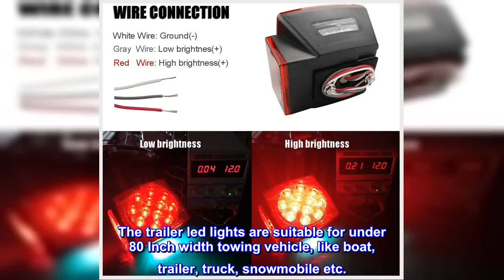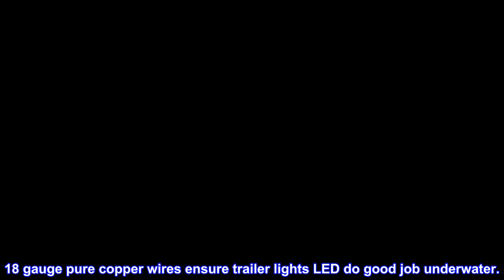Great product - iBrightstar IP68 Waterproof Square Trailer Lights kit, Brake Stop Tail Running Lice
Great product -  iBrightstar IP68 Waterproof Square Trailer Lights kit, Brake Stop Tail Running License Plate LED Lig

Application: Universal for Trucks, trailers under 80", tractors, semi-trailer, Dump Truck, bus, boat, camper, special vehicle etc. Super bright LED lights provide maximum visibility and safety. Fully operable in inclement weather, these heavy duty trailer lights are tough and durable for the long term.
Left and Right LED trailer tail Lights have 6 functions in common: Stop/Turn/Tail/Rear reflector/side reflector/side marker light. 1 additional function for left trailer light: license plate light. The trailer led lights are suitable for under 80 Inch width towing vehicle, like boat, trailer, truck, snowmobile etc.
Excellent waterproof/Submersible lights for trailer. Sonic Welding Whole Sealing Technology ensures sealing solidity of the LED tail lights. Further more, every possible gap is sealed well with glue, such as wires entrance holes and edge of the lens. 18 gauge pure copper wires ensure trailer lights LED do good job underwater.
Easy to install the submersible trailer lights. 2 optional mounting ways, you can mount on the back or the side of the trailer. Please make sure connect wiring and no electronic short before marine/underwater. Wiring diagram ships with trailer lights, you can also find it on detail page.
Much better than the old incandescent style. And they're bright!
Had to file to get them to fit right but love these so much better than the original ones.